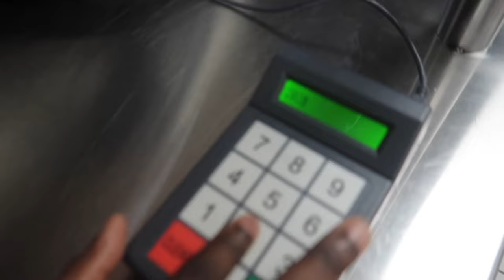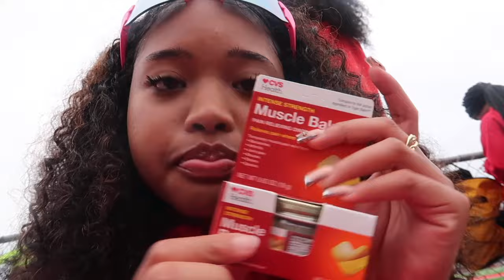FIRST TRACK MEET VLOG l meet my team, warmup w/ us, watch us run etc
𝐞𝐪𝐮𝐢𝐩𝐦𝐞𝐧𝐭⬇️
𝙘𝙖𝙢𝙚𝙧𝙖-𝙘𝙖𝙣𝙤𝙣 𝙜7𝙭 𝙢𝙖𝙧𝙠 𝙡𝙡 (𝙛𝙧𝙤𝙢 𝙖𝙢𝙖𝙯𝙤𝙣)
𝙚𝙙𝙞𝙩𝙞𝙣𝙜 𝙨𝙤𝙛𝙩𝙬𝙖𝙧𝙚- 𝙞𝙢𝙤𝙫𝙞𝙚 & 𝙘𝙖𝙥𝙘𝙪𝙩 (𝙤𝙣 𝙢𝙖𝙘)

𝐚𝐛𝐨𝐮𝐭 𝐦𝐞 ⬇️
𝙖𝙜𝙚- 14 (𝙛𝙧𝙚𝙨𝙝𝙢𝙖𝙣 𝙞𝙣 𝙝𝙨)
𝙚𝙩𝙝𝙣𝙞𝙘𝙞𝙩𝙮- 𝙖frican 𝙖𝙢𝙚𝙧𝙞𝙘𝙖𝙣 & 𝙠𝙤𝙧𝙚𝙖𝙣